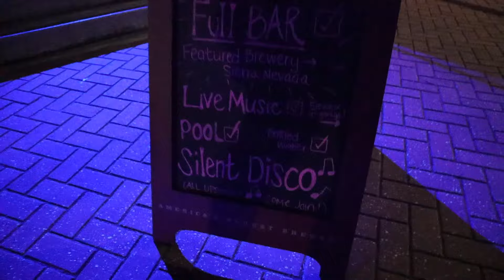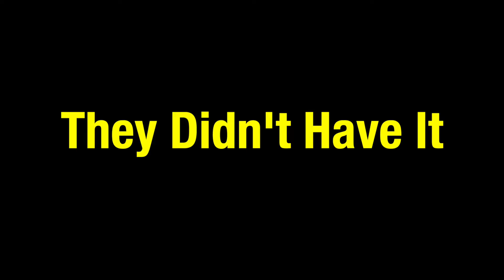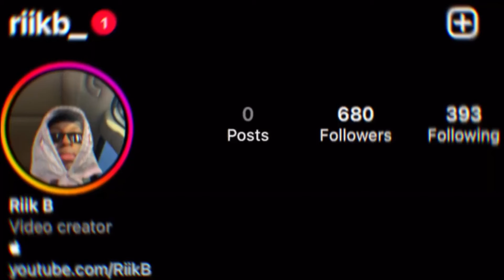Crashing Silent Disco Night!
Normal = Boring :(